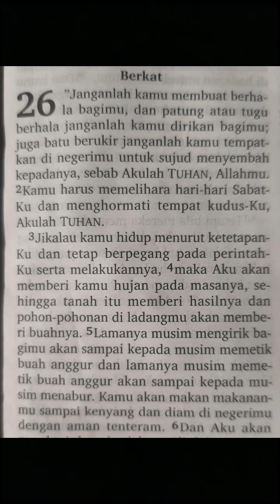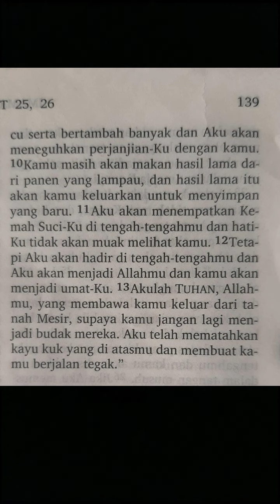Imamat 26:1-13 l Berkat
Bacaan Alkitab hari ini diambil dari:

Imamat 26:1-13 : Berkat

Recorded by smartphone in my bedroom